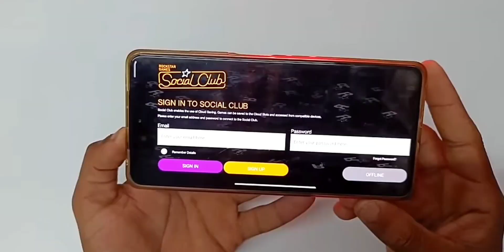Download GTA San Andreas | How To Download GTA San Andreas For Andreas 2024 (100% Real)